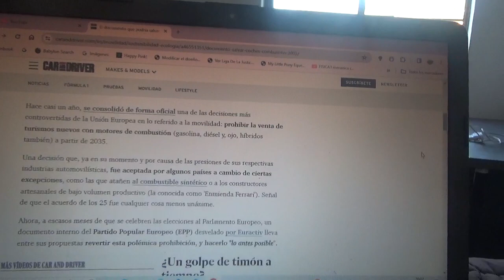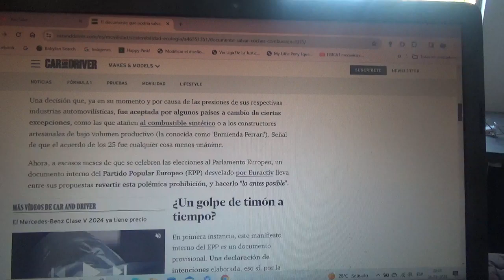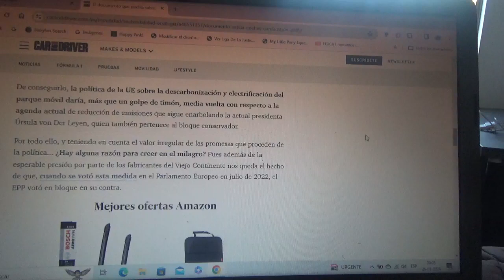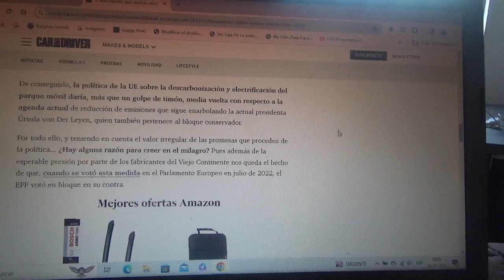Este documento podría salvar los coches con motor de combustión interna para 2035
Este manifiesto de parte del Partido Popular Europeo quiere que se derogue esta polémica prohibición y quieren que se incluyan los motores de combustión interna salvados por el combustible sintético